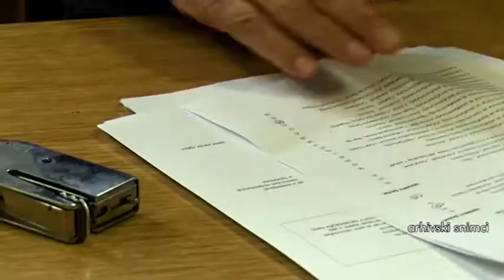25 08 2020 OBAVEZNA KATEGORIZACIJA U BANJAMA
Gradska uprava za inspekcijski nadzor saopšila je danas da su vlasnici stanova, apartmana, kuća i vikendica, na području Ovčar Banje i Gornje Trepče, koji navedene objekte izdaju, odnosno bave se ugostiteljstvom pružanjem usluge smeštaja domaćim i stranim korisnicima usluga, dužni da te objekte kategorizuju.